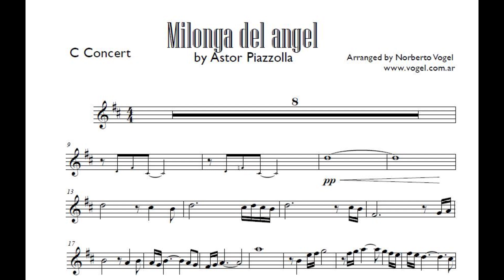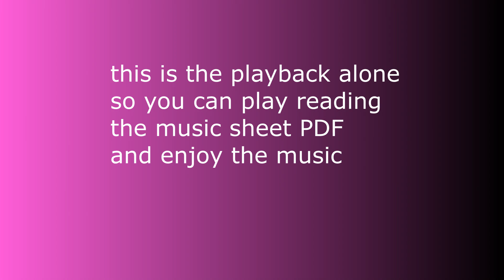BACKING TRACKS: "Milonga del angel" (Astor Piazzolla) - cover